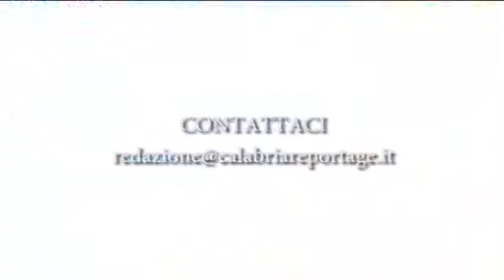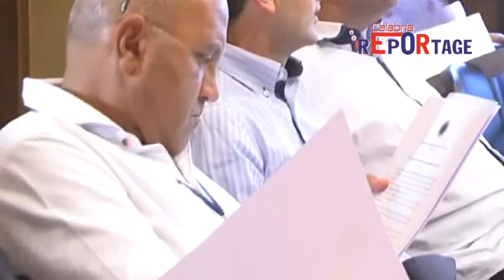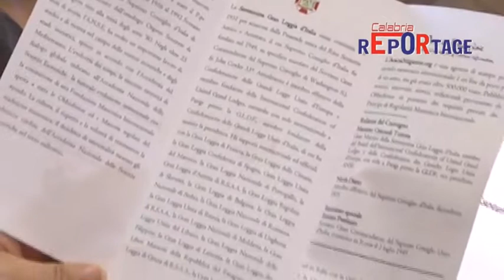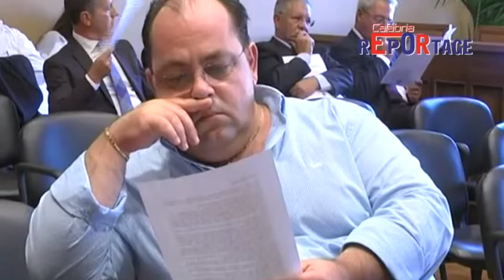A Locri incontro con la massoneria. Intervista al gran maestro Tortora